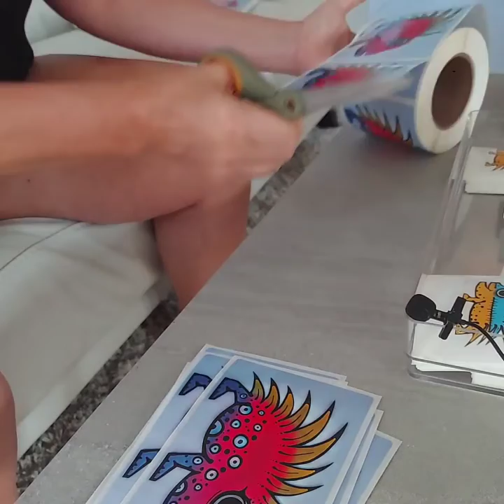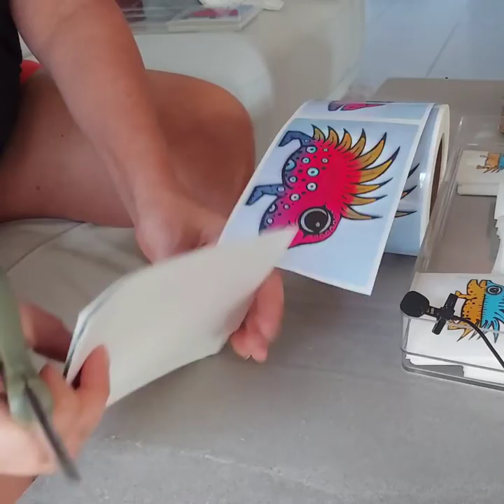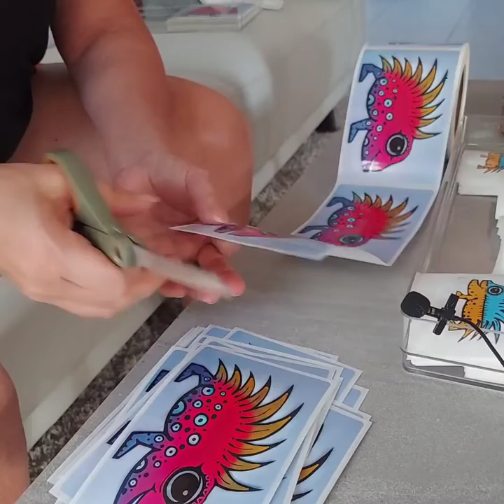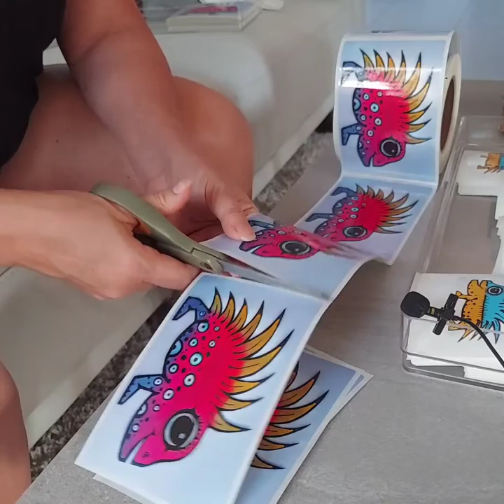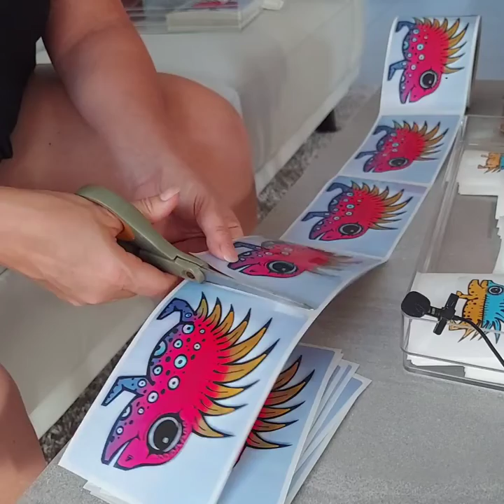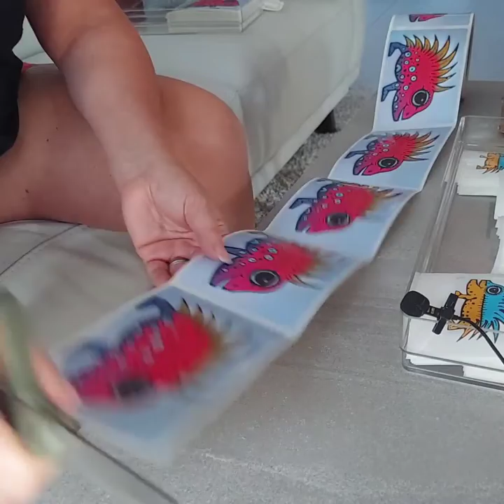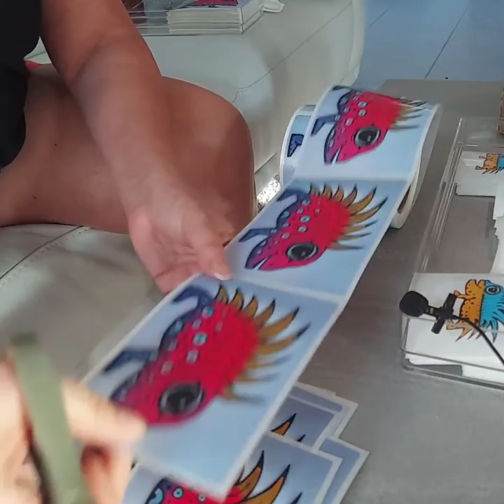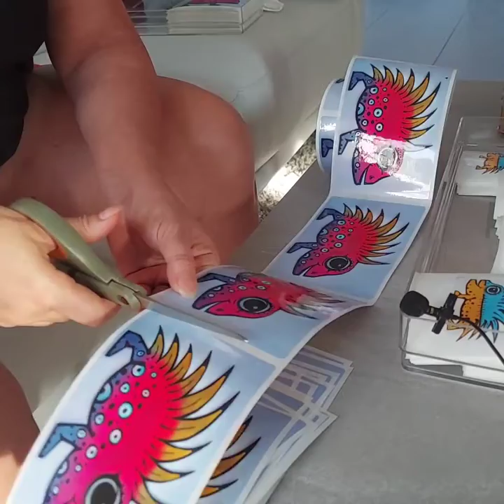ASMR Cutting stickers of my Beach Ratt Art. TINGLING TINGLES !!!!